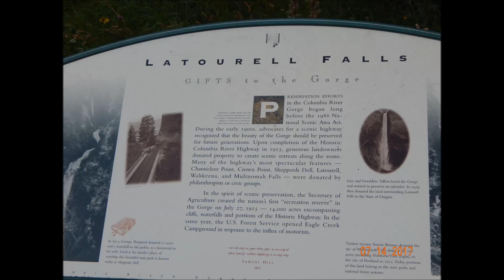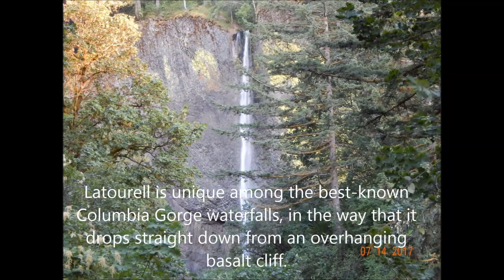Drive Home to the mountain 7 14 2017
122 Nations Create Treaty to Ban Nuclear Weapons

July 7, 2017 the United Nations concluded the creation of the first multilateral nuclear disarmament treaty in over 20 years, and the first treaty ever to ban all nuclear weapons. While 122 nations voted yes, the Netherlands voted no, Singapore abstained, and numerous nations didn’t show up at all.

The Netherlands, I’m told by Alice Slater, was compelled by public pressure on its parliament to show up. I don’t know what Singapore’s problem is. But the world’s nine nuclear nations, various aspiring nuclear nations, and military allies of nuclear nations boycotted.

The only nuclear country that had voted yes to begin the process of treaty-drafting now completed was North Korea. That North Korea is open to a world without nuclear weapons should be fantastic news to numerous U.S. officials and media pundits apparently suffering traumatic fear of a North Korean attack — or it would be fantastic news if the United States were not the leading advocate for expanded development, proliferation, and threat of the use of nuclear weapons. The U.S. ambassador even staged a press conference to denounce this treaty when its drafting was initiated.

Our job now, as citizens of this hapless world, is to lobby every government — including the Netherlands’ — to join and ratify the treaty. While it falls short on nuclear energy, it is a model law on nuclear weapons that sane human beings have been waiting for since the 1940s. Check it out:

Each State Party undertakes never under any circumstances to:

Develop, test, produce, manufacture, otherwise acquire, possess or stockpile nuclear weapons or other nuclear explosive devices;

Transfer to any recipient whatsoever nuclear weapons or other nuclear explosive devices or control over such weapons or explosive devices directly or indirectly;

Receive the transfer of or control over nuclear weapons or other nuclear explosive devices directly or indirectly;

Use or threaten to use nuclear weapons or other nuclear explosive devices;

Assist, encourage or induce, in any way, anyone to engage in any activity prohibited to a State Party under this Treaty;

Seek or receive any assistance, in any way, from anyone to engage in any activity prohibited to a State Party under this Treaty;

Allow any stationing, installation or deployment of any nuclear weapons or other nuclear explosive devices in its territory or at any place under its jurisdiction or control.

Not bad, huh?

Of course this treaty will have to be expanded to include all nations. And the world will have to develop a respect for international law. Some nations, including North Korea and Russia and China, may be quite reluctant to give up their nuclear weapons even if the United States does so, as long as the United States maintains such enormous dominance in terms of non-nuclear military capacities and its pattern of launching aggressive wars. That’s why this treaty has to be part of a broader agenda of demilitarization and war abolition.

But this treaty is a big step in the right direction. When 122 countries declare something illegal, it is illegal on earth. That means investments in it are illegal. Complicity with it is illegal. Defense of it is shameful. Academic collaboration with it is disreputable. In other words, we have launched into a period of stigmatizing as something less than acceptable the act of preparing to annihilate all life on earth. And as we do that for nuclear war, we can build the groundwork for doing the same for all war.